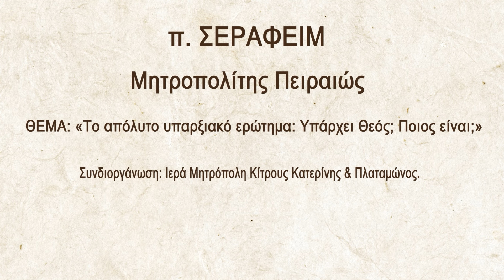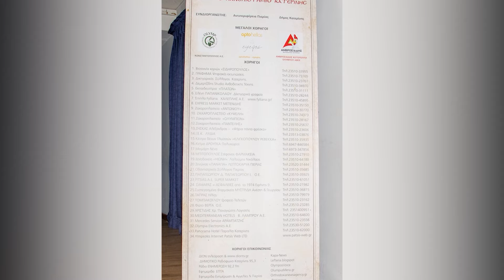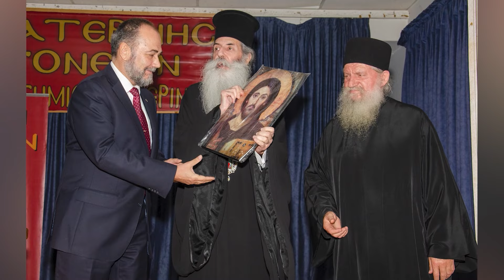Ποιος δημιούργησε τον Θεό? H.D.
Με τον Σεβασμιώτατο Μητροπολίτη Πειραιώς π. Σεραφείμ ξεκίνησε το φετινό ταξίδι της για 36η χρονιά η Σχολή Γονέων – Ανοικτό Πανεπιστήμιο Κατερίνης την Δευτέρα 14 Οκτωβρίου 2024 στο Συνεδριακό Κέντρο Κατερίνης.

Το θέμα της εκδήλωσης ήταν: «Το απόλυτο υπαρξιακόν ερώτημα: Υπάρχει Θεός; Ποιος είναι;» Η εκδήλωση έγινε σε Συνδιοργάνωση με την Ι.Μ. Κίτρους Κατερίνης & Πλαταμώνος.
           Ο Μητροπολίτης Πειραιώς τέλεσε τον καθιερωμένο Αγιασμό στον οποίο έψαλλε η Χορωδία του Συλλόγου Ιεροψαλτών Ν. Πιερίας «Ο Όσιος Διονύσιος ο εν Ολύμπω», ευλόγησε το κοινό και ευχαρίστησε θερμά το Δ.Σ της Σχολής Γονέων για την τιμητική πρόσκληση να είναι σήμερα στην Κατερίνη μαζί με τις ευλογίες του Σεβασμιώτατου Μητροπολίτη Κίτρους, Κατερίνης και Πλαταμώνος κ. Γεωργίου.